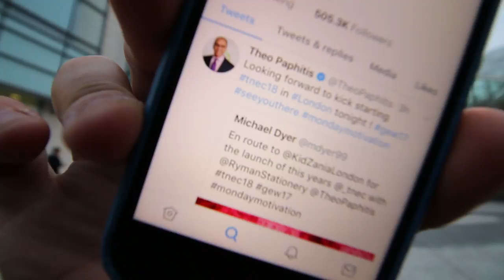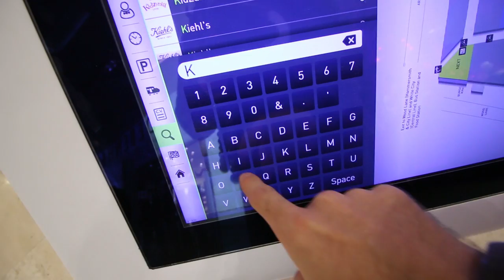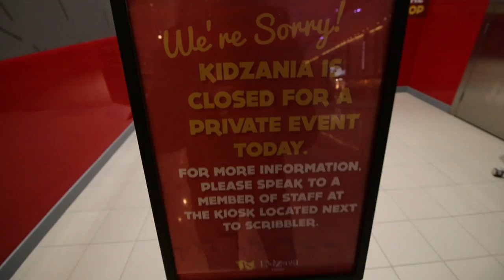SNEAKING IN TO MEET THEO PAPHITIS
See the details below to contact Mike! What I witnessed they are doing for young people is seriously amazing!! I will be announcing the winners in the next 7 days and Ill be delivering it myself to show you how to use it!

The Ryman National Enterprise Challenge puts enterprise top of the agenda for Global Entrepreneurship Week

The Ryman National Enterprise Challenge is the UK’s largest enterprise and employability competition for children aged 11-15. The secondary school initiative launched on Monday 13th November at KidZania, Westfield, championed by ambassador Theo Paphitis and new partner KidZania.

To find out more about the Ryman National Enterprise Challenge please

If you want more information on the cameras I'm giving away, check out